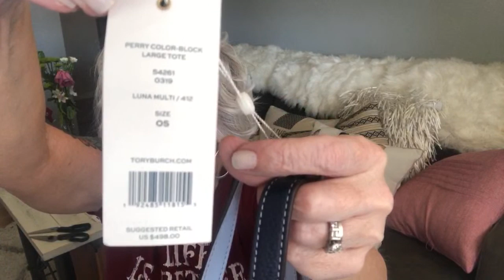TORY BURCH OR FOSSIL PURSE 👜 UNBOXING?!